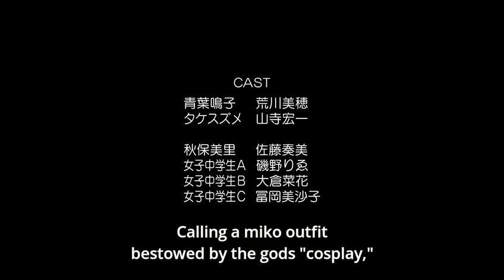[wenz] Mahou Shoujo Taisen - 02